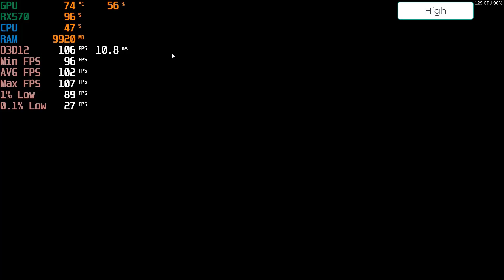Adrenalin 21.6.2 Forza Horizon 4 Gameplay Benchmark(High&Ultra) RX570 || Ryzen 5 3600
Adrenalin 21.6.2 Forza Horizon 4 Gameplay Benchmark RX570 || Ryzen 5 3600 || Forza Horizon 4 gameplay benchmark with rx570 in 2021

00:00 - intro
00:21 - High Settings
03:50 - Ultra Settings

Processor: AMD Ryzen 5 3600
Motherboard: Asrock B450 pro4f
GPU: RX570 8GB
RAM: 16GB DDR4

Live the Horizon Life when you play Forza Horizon 4. Experience a shared world with dynamic seasons. Explore beautiful scenery, collect over 450 cars and become a Horizon Superstar in historic Britain.
Seasons Change Everything
Forza Horizon 4 features dynamic seasons that change gameplay, unlocking new events and routes, impacting driving conditions, and transforming open-world exploration – all in native 4K and HDR. Players will be able to master driving in dry, wet, muddy, snowy and icy conditions in a shared world where everyone experiences changes in time of day, weather and seasons together.
Open-World Freedom
Forza Horizon 4 allows players to choose their path to becoming a Horizon Superstar. We’re proud to introduce two of our most fan-requested features – a brand new Route Creator that lets you design and share your own custom race routes anywhere in the open world and the option to play at 60 frames per second for players on Xbox One X.
Go it Alone or Team Up
Players can choose to play alone, cooperatively or join multiplayer for casual fun or ranked teams. In addition, integrated Mixer broadcasting and spectating features add to an already fun and rewarding experience.

Radeon Software Adrenalin 21.6.2 Highlights
Support For

    DOOM Eternal™
        Vulkan® Ray Tracing

Added Vulkan® Support

    VK_EXT_custom_border_color
        This extension allows applications to specify a custom border color for when the sampler address mode VK_SAMPLER_ADDRESS_MODE_CLAMP_TO_BORDER is used.
    VK_KHR_shader_subgroup_uniform_control_flow
        This extension exposes the availability of the SPV_KHR_subgroup_uniform_control_flow SPIR-V extension for shader modules use. The SPIR-V extension provides stronger guarantees that diverged subgroups will reconverge.
    VK_EXT_color_write_enable
        This extension allows applications to selectively enable and disable writes to output color attachments via a pipeline dynamic state. This has the potential to reduce pipeline counts for increased efficiency.

Fixed Issues

    While playing MechWarrior 5™: Mercenaries on DirectX® 11, visual artifacts may be observed on some AMD Radeon graphics products such as Radeon RX 6000 series graphics products.
    An error message – Error 184 – may be received after running the AMD Auto-Detect and Install Updates utility program on Windows® 7 based systems.
    Adobe Substance 3D Painter™ may freeze while running this application on some AMD Radeon graphics products such as Radeon RX 6900.

Known Issues

    Some users may experience elevated memory usage by AMD User Experience Program. A temporary workaround is to opt-out of the AMD User Experience Program. Learn more from AMD here on how to opt out of the program.
    Resident Evil Village™ may experience an intermittent application hang or TDR on AMD Radeon VII graphics products in the first mission of the game.
    Enhanced Sync may cause a black screen to occur when enabled on some games and system configurations. Any users who may be experiencing issues with Enhanced Sync enabled should disable it as a temporary workaround.
    Connecting two displays with large differences in resolution/refresh rates may cause flickering on Radeon RX Vega series graphics products.
    An Oculus service error may be received on Radeon RX 5000 & 6000 series graphics products which prevents the Oculus Link setup software from running.
    Radeon performance metrics and logging features may intermittently report extremely high and incorrect memory clock values.
    If Ryzen Master is not detected in Adrenalin software after installation, a system restart may be required.
    If Blue or Black screen is observed in mobile systems, temporarily disable Enhanced sign-in
    A driver mismatch error may appear when two versions of Radeon software (Windows Store & AMD Support versions) are installed on your system. As a temporary workaround, launch the Windows Store version of Radeon software.
    A Blue or Black screen may be observed after updating to the latest Radeon Software. A workaround is to disable core isolation.
    AMD is investigating a D3 code that may be seen in some motherboard after updating to the latest Radeon Software.
    Lower than expected performance may be observed on select AMD Athlon™ mobile systems.

AMD Link for Windows Known Issues

    Intermittent grey frame corruption might be observed when streaming with HEVC on certain configurations via an Internet connection. A workaround is to use the AVC encoding setting instead.